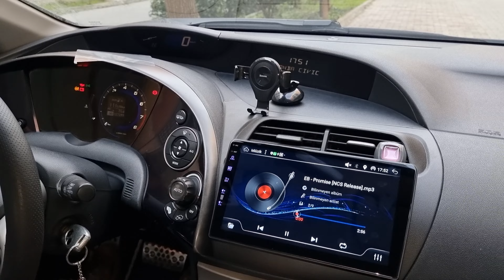Honda Civic Hatchback | 9 İnç Ekran Entegre Ettik!!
Herkese merhaba :)
Honda Civic Hatchback aracımıza 9 inç android işletim sistemli multimedyamızı entegre ettik. çok güzel bir değişim oldu. aracın orijinal yapısında bulunmayan birçok özelliği aktif hale getirdik.

Honda Civic Hatchback android multimedya uygulaması nasıl yapılır?
Honda Civic Hatchback geri görüş kamerası ve büyük ekran uygulaması.
Aracın Can-Bus altyapısına uyumlu parçalar entegre edildi. tüm ekipmanlar soketi soketine karşılık olarak kullanıldı.

Uyumluluk Tablosu :
Honda
Civic Hatchback : 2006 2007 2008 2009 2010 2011

Ürün detayları ve daha fazla ürün için bağlantıya tıklayınız.